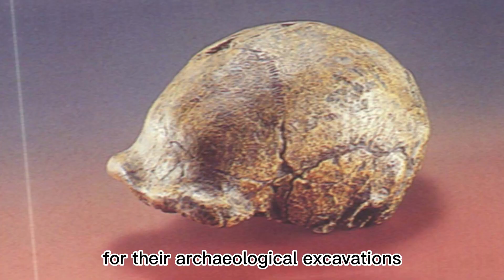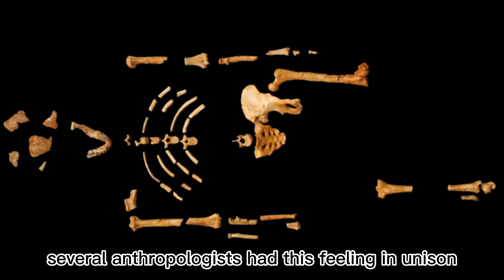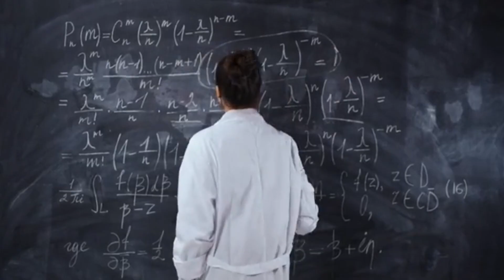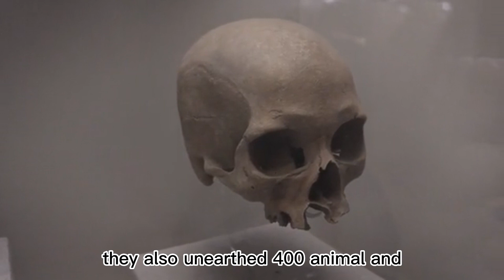Unveiling the Secrets of the Oldest Human Fossil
Ancient hominin fossils，Lucy，Ancient hominids，Prehistoric ancestors，Ancient human species，Hominid morphology，
Australopithecus afarensis
Hominin
Human evolution
Fossil
Paleoanthropology
Early hominids
Human origins.

Join us on an extraordinary journey back in time as we unravel the captivating story of Lucy, the oldest human fossil ever discovered. In this captivating video, we delve into the remarkable world of paleoanthropology to explore the significance of Lucy and her profound impact on our understanding of human evolution.
Unveiling the Secrets of the Oldest Human Fossil" invites you to delve into the remarkable story of this extraordinary specimen that changed the course of paleoanthropology. Discover how Lucy provides valuable insights into our ancient past, offering a glimpse into the origins of our species and our shared ancestral heritage.

Whether you're a science enthusiast, a curious learner, or simply intrigued by the wonders of human evolution, this video offers a captivating exploration of Lucy's significance and the fascinating world of paleoanthropology. Join us as we unlock the secrets hidden within the ancient bones of Lucy, the iconic symbol of our journey from ape to human.